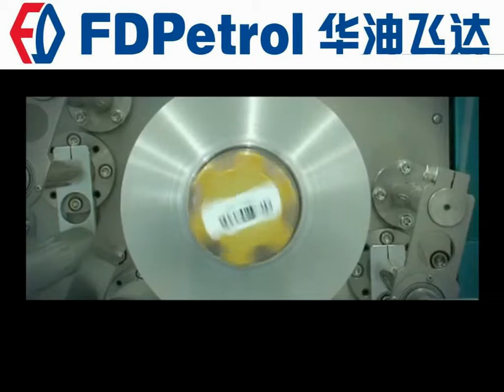FD Petrol acid tank water tank mud tank diesel tank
FD Petrol China manufacture for drilling mud solids control system,mud tanks,diesel tank,water tank,Acid tank.
Contact FD Petrol :
Fortune Wang
International Department